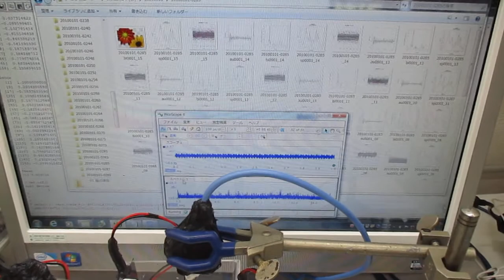超音波の非線形スイープ発振制御実験：音圧データ解析（超音波システム研究所）